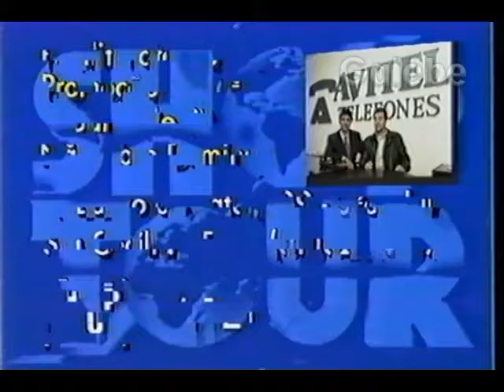AVITEL ZE LUIZ GALEBE 15 08 1992